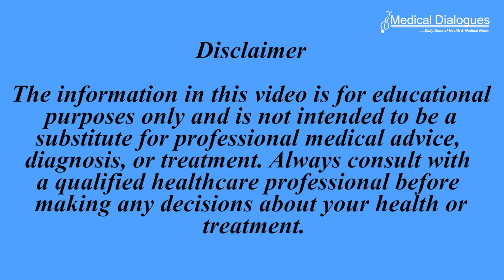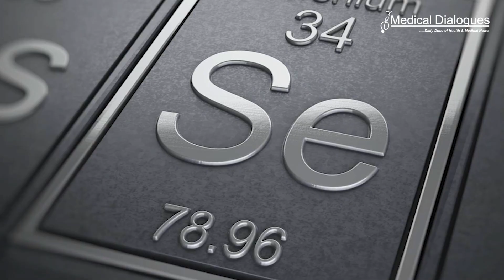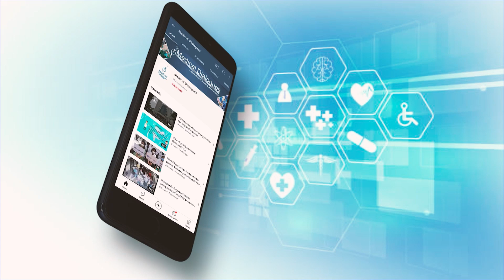Levels of Selenium and Magnesium Impact Asthma Patients: Finds Scientific Reports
Scientists at the Chongqing Medical University, China, have conducted a study to investigate the association between blood levels of heavy metals and all-cause mortality among adult patients with asthma.
The study is published in the journal Scientific Reports.
Asthma is a respiratory disease caused by bronchospasm and airway inflammation. The most common symptoms are breathing difficulty, chest constriction, wheezing, coughing, and thick mucus production.
The prevalence of asthma is increasing steadily worldwide, partly because of increasing environmental exposure to allergens, air pollutants, and tobacco smoke. Currently, more than 350 individuals are living with asthma worldwide, and around 250,000 annual fatalities are directly linked to the condition.
Heavy metals, including lead, cadmium, mercury, and manganese, are ubiquitous in the environment and can enter the lungs and bloodstream through ingestion of food or water and inhalation of polluted air. Exposure to these heavy metals can trigger inflammation and oxidative stress, which in turn can cause lung damage and premature death.